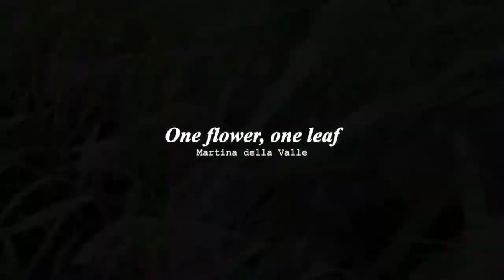8. One Flower, One Leaf by Martina della Valle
This video was presented at the Sustainable Art Projects Caught on Video session at the Environmental Design Research Association's 50th Conference.